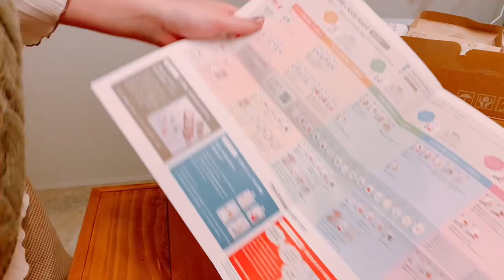【離乳食1日目】こはちくん生後5ヶ月突入!! 離乳食スタートした日のVlog‼︎👶🏼🤍 【カインデスト】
Thank  youq for watching!!

【お知らせ】
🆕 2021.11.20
動画評価ボタンを来年3月以降は非表示とさせて頂きますとご報告させて頂きましたが、
YouTube運営の意向で既に一部が見れない状態になってしまいました。m(_ _)m

また、娘のYouTube顔出しが幼稚園入園のため終了となります。
その後は顔にモザイクや顔が見えないアングルからの撮影となります。今まで成長を一緒に見守ってくださっていた方々、本当に感謝しています。お顔は見れなくなりますが、娘の仕草や声は今まで通り動画に入ると思うので、その後も成長を見守ってくださると嬉しいです。🙇‍♀️

今後ともHachimugislifeをよろしくお願いいたします！

自己紹介
👨HACHI (27) daddy
👩MUGI  (24) mommy
👧Komugi (2) daughter
👶kohachi(0) son

Hachimugislifeのチャンネルでは、
私達のライフスタイルを撮影してアップしています。
お仕事のご連絡はこちらからお願いいたします。

リクエストできる限りでお答え致します!!
コメント欄やInstagramのDMでお待ちしております。

その日の出来事を呟きます…
𓅪Hachimugislife

厳選クリエイターに選出されました!